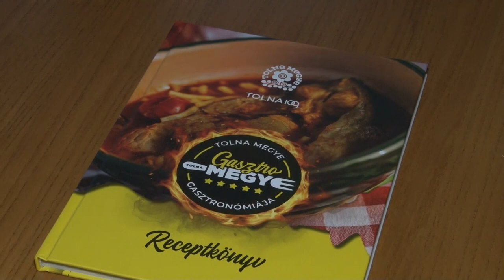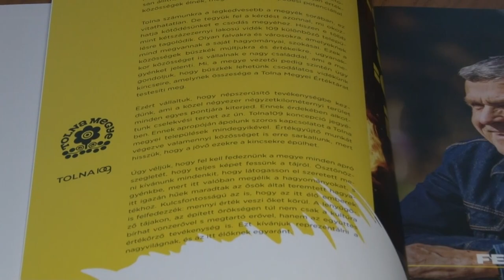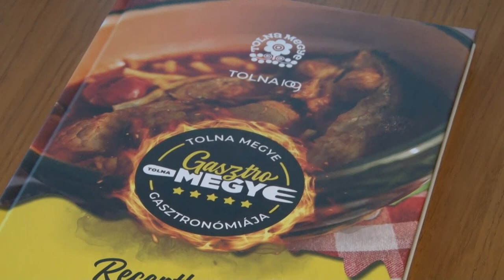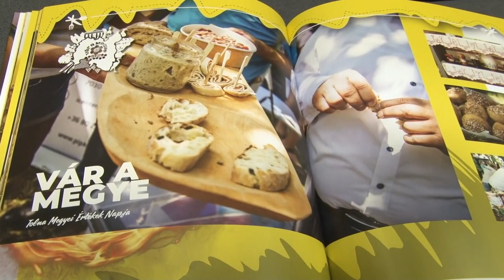Receptkönyv készült a Gasztromegye című sorozatból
Receptkönyv készült a Gasztromegye című sorozatból. Ennek célja, hogy felfedje a Tolna megyei falvak és városok kulináris kincseit. A 30 települést felölelő kötetet a Tolna megyei önkormányzat évzáró médiaestjén mutatták be először.